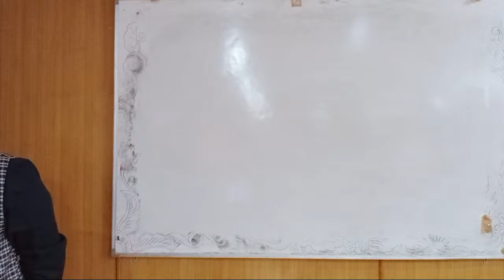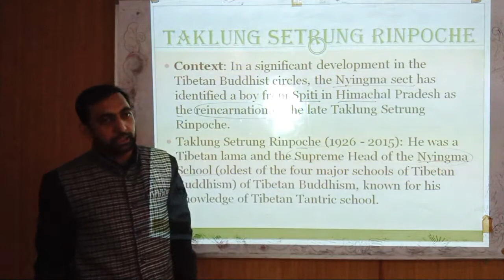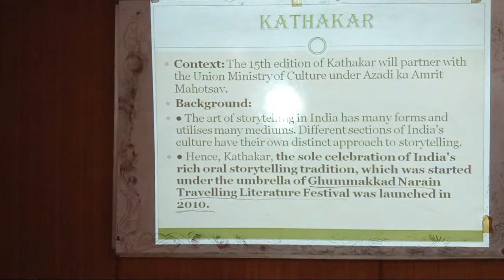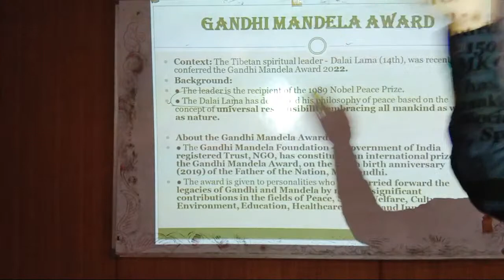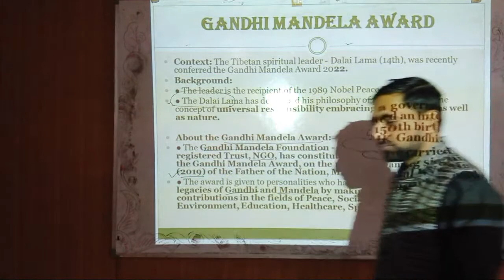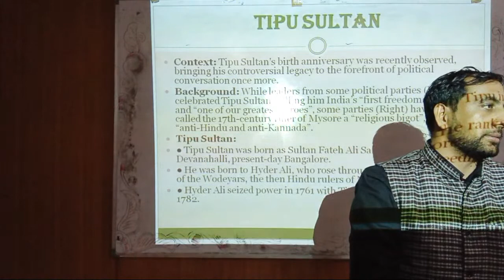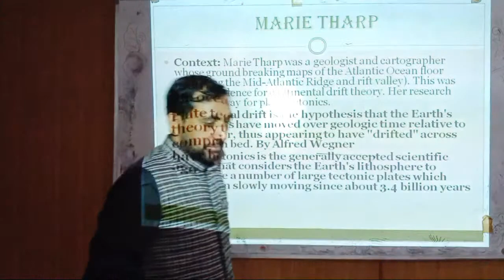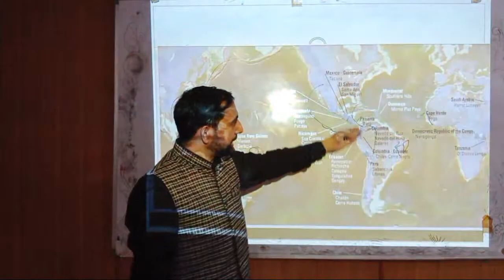Current Affairs By M.K Yadav 10/12/2022